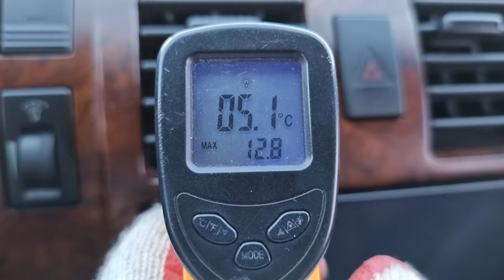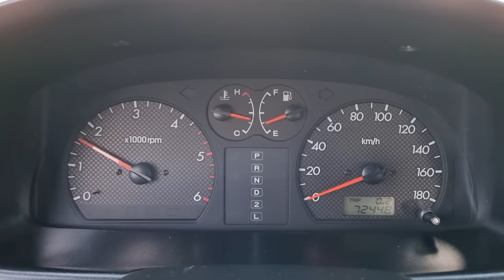2003 HYUNDAI TERRACAN (3U090226). CARWARA Korea used car export. 현대 테라칸 중고차수출